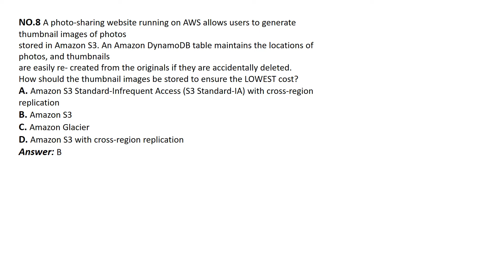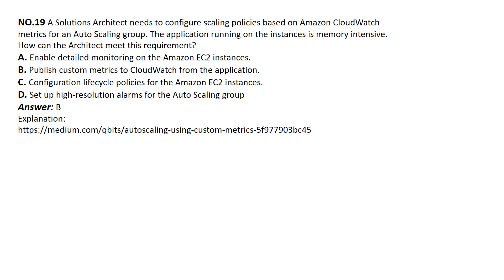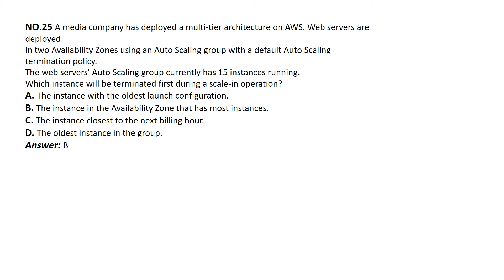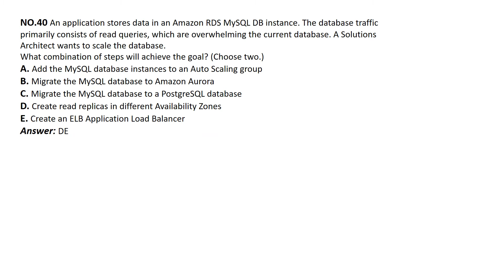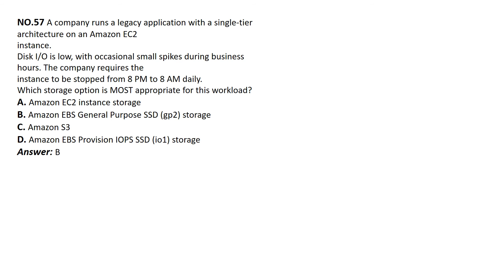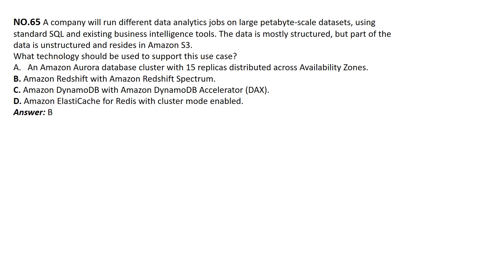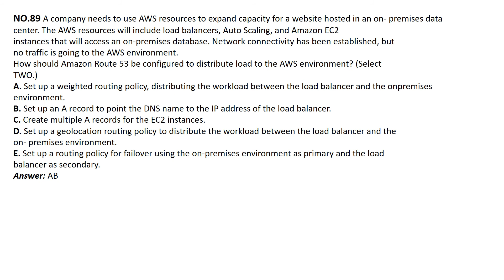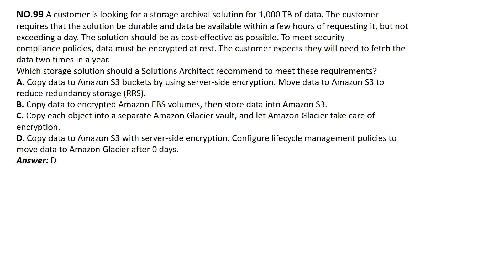AWS Certified Solutions Architect Associate exam SAA C02 part 1 1-100 | dumps | exam question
Amazon Cloud Exam Dump